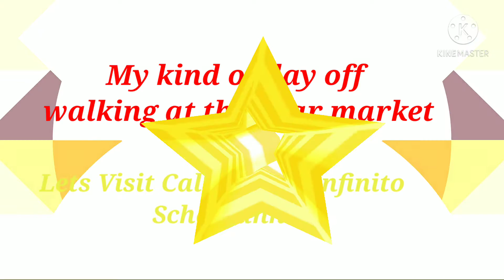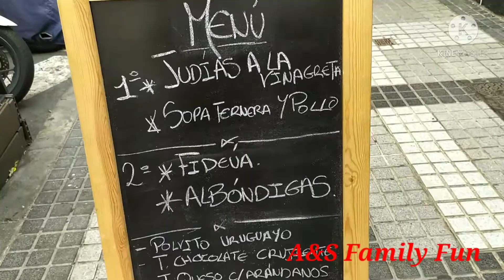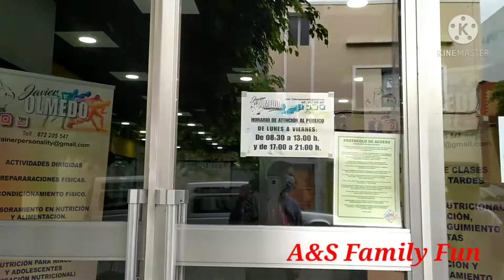STORE'S IN OUR TOWN QUICK TOUR FOR DAYOFF